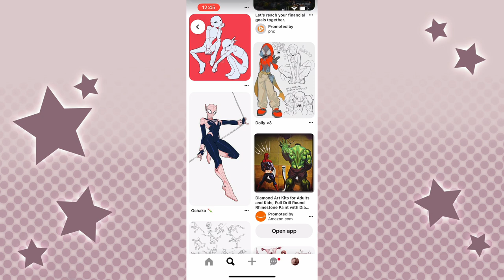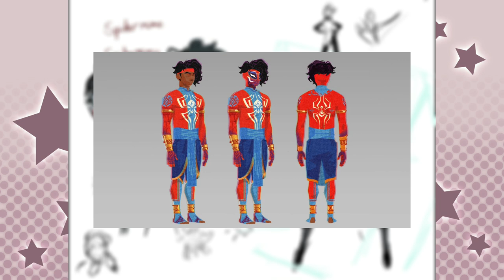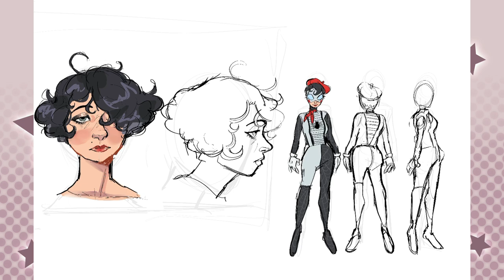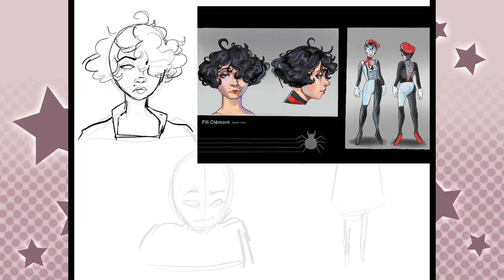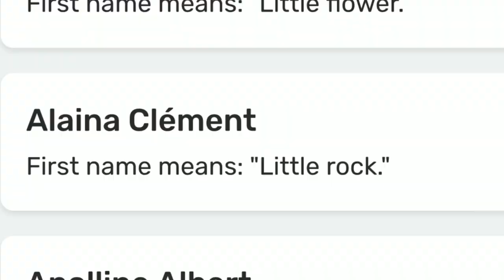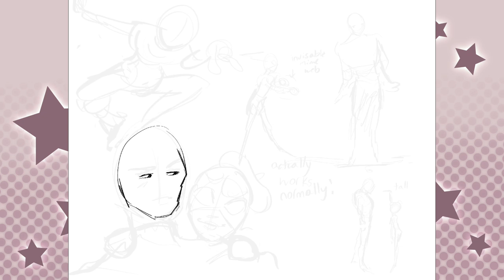MAKING A SPIDERSONA AND TALKING ABOUT SPIDERVERSE!